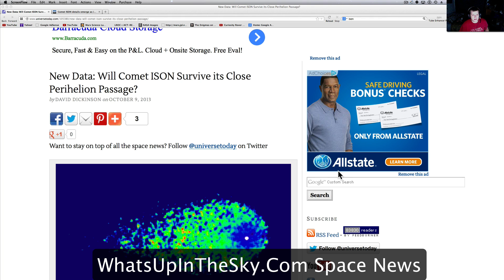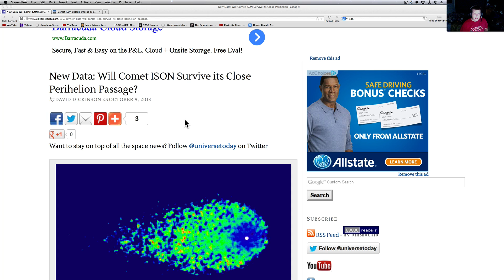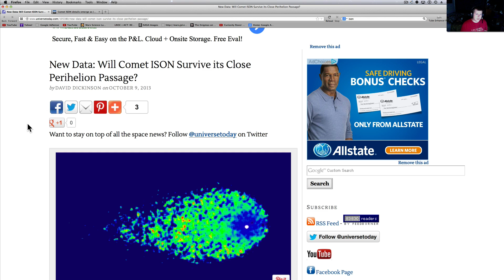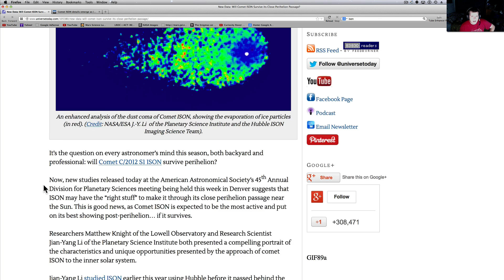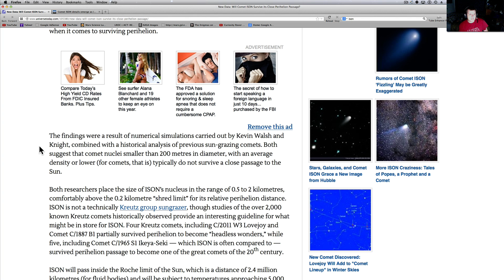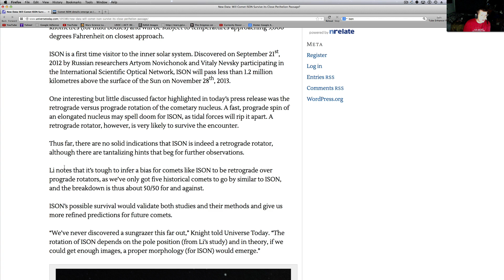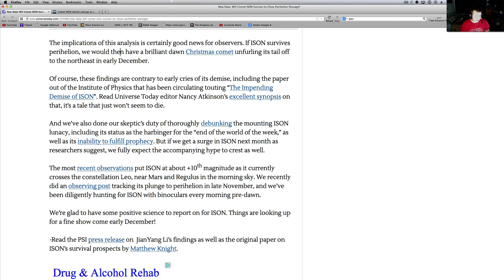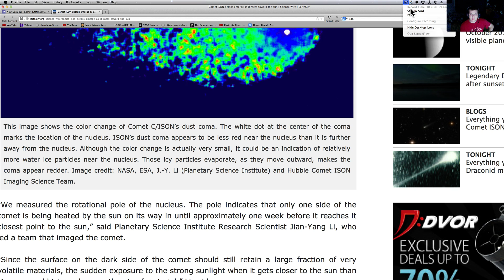Will Comet ISON Survive Perihelion? More Astronomers Now Say YES!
I am in a good mood today. If you are looking for news packed full of data or with a real serious style news or coverage. Yeah.. This is not the place. Here you will get good, bad and the ugly. I love YouTube and being able to share myself and the things I love with you all. I think we really have a great tool to all better ourselves and I find myself learning so much from my subscribers. Here I talk about some more ISON articles. It seems people are getting more optimistic about it! I for one hope it makes it through and is as beautiful as it was once expected bI was struggling reading some of this. :) I will get better at that or at least laugh it off with you. I label all of my videos under Entertainment for a reason :) Much love to you all!